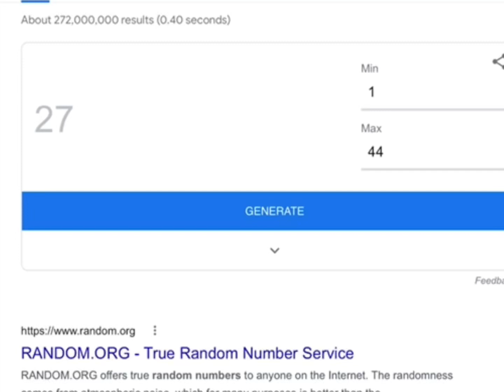Melanie song drawing #16